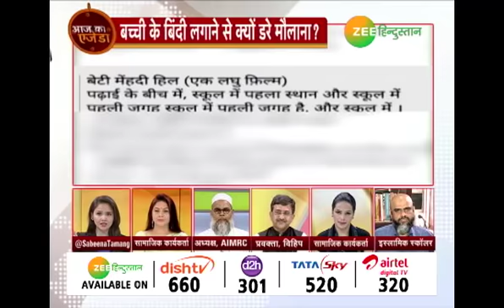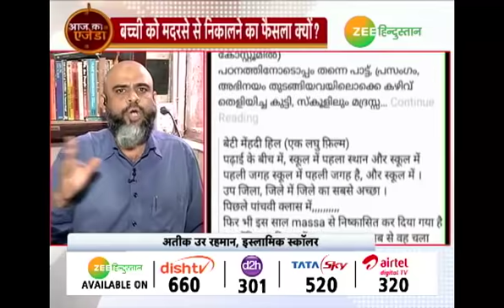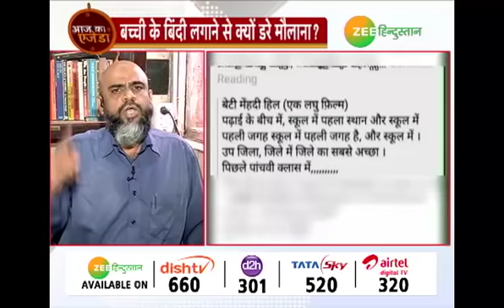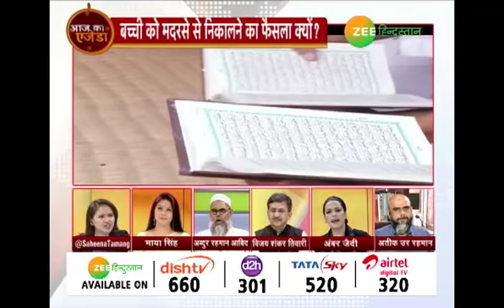Aaj Ka Agenga: क्या मदरसों में कट्टरपंथी सोच बदलेगी? (Part- 2)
मदरसों में बच्चों को पढ़ाने वाले मौलवी और मौलाना अब भी उस कट्टरपंथी सोच के साथ है जो सदियों पुरानी है. Kerala के Kojhikode में जो हुआ वो हैरान करने वाला है 10 साल की एक बच्ची को बिंदी लगाने पर मदरसे ने बाहर निकाल दिया. बच्ची के पिता ने अपना दर्द सोशल मीडिया पर बयां किया

About Channel